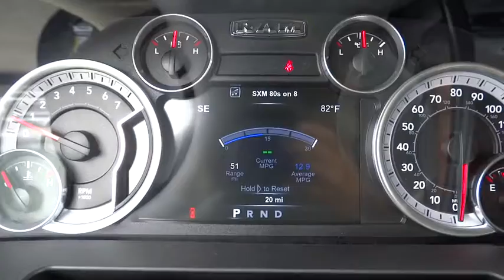2015 Ram 2500 Beckley, Lewisburg, Princeton, Charleston, Summersville, WV 5642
2015 Ram 2500

If you want a heavy-duty truck engineered to give you the power you need and deliver it in a gorgeous package, look no further than the Ram 2500. With its signature rounded curves and huge front grille, this truck is instantly recognizable and respected wherever it goes. The Ram 2500 is sold in 3 sizes: Regular Cab, Mega Cab and Crew Cab, and has a wide range of trims to choose from. The Regular Cab offers 3 options: the base level Tradesman, the Big Horn and the SLT. The Mega Cab has 4 trims, with the SLT being the lowest. Finally the Crew Cab offers a stunning seven trims to pick from with the Tradesman being the lowest. All Ram 2500 trucks come standard with an impressive 5.7L HEMI V8 Engine with 383 HP and 400 lb-ft of Torque, and an Automatic 6-speed transmission. It is also available in two-wheel drive and four-wheel drive versions on most models except the following Crew Cab Trims: Tradesman Power Wagon, Outdoorsman, Power Wagon, and Laramie Power Wagon where 4WD is the only option. The interior environment has a polished feel even on the base trims. The regular cab can seat 3 on a bench, and the 4-door versions can either seat 5 when there are two-bucket seats up front, or 6 people on 2 rows. The Mega and Crew cabs add a Uconnect communication system, media hub, and all models include the Vehicle Information Center. Ram has an impressive list of optional features that are available based on what model you want such as: a 6.4L HEMI V8 engine, a 6.7L V6 Turbo Diesel Engine, the RamBox Cargo Management System, a Navigation System, Auto-dimming Rear-view Mirror, Upgraded Sound Systems, and Premium Cloth or Leather Seating. For safety, all models come standard with Anti-lock brakes, Stability Control, and Six Airbags.